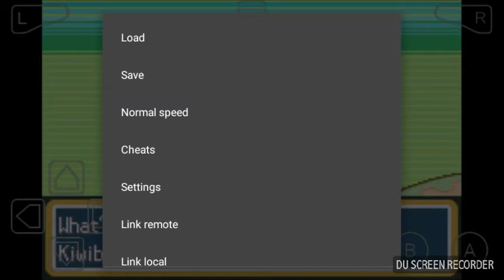Kiwee evolves into Delinkwi